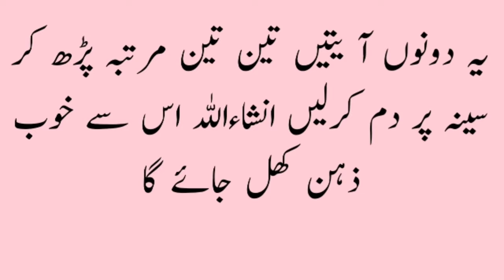Interview me kamyabi ka wazifa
اس ویڈیو میں انٹرویو میں کامیاب ہونے کا وظیفہ بتایا گیا ہے